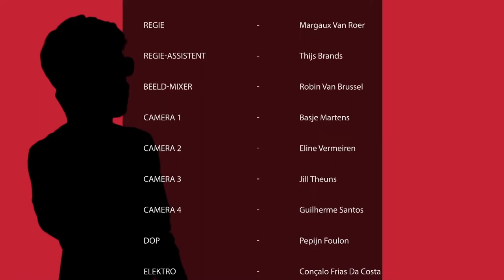Luca Talk Mobiliteit in Brussel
Narafi Talkshow